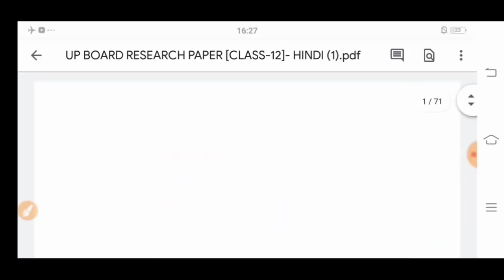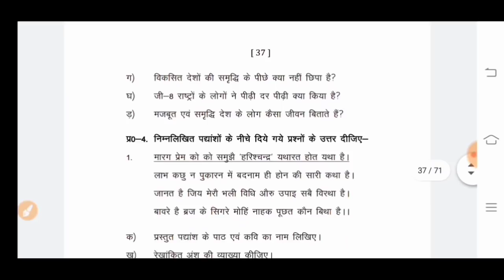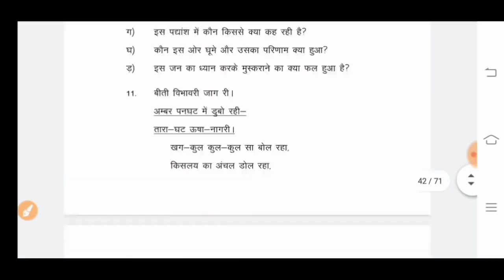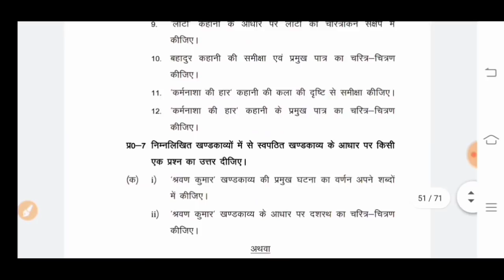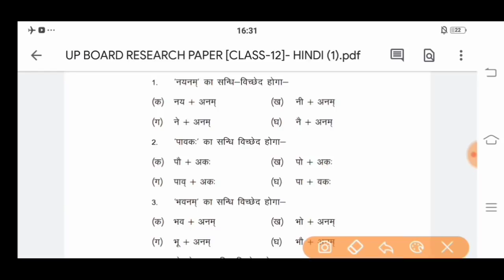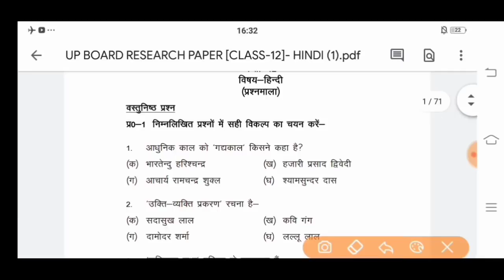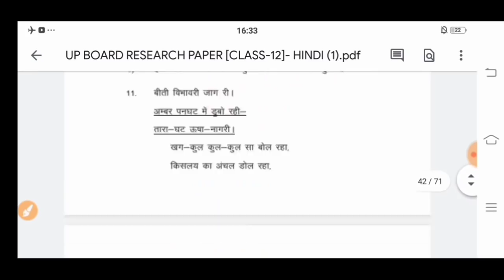हिंदी में 90+ फोड़ना है तो ये तैयार करो,/2021 में हिंदी का पेपर ऐसा आएगा ,/hindi model paper 2021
अगस्त से पढ़कर 95% कैसे लाये-

Top 100 में जुड़ने के लिए Whatsapp करे-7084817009